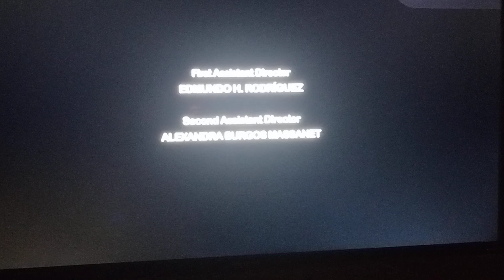Happier In Hollywood/Fox Entertainment/ Sony /Gemstone Studios / Sony Pictures Television (2023)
from fantasy island on Tubi